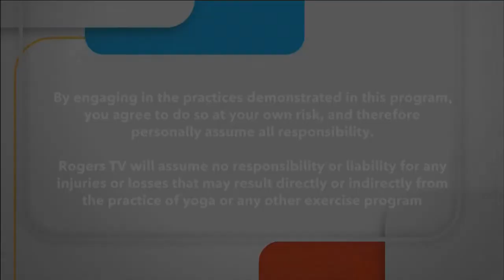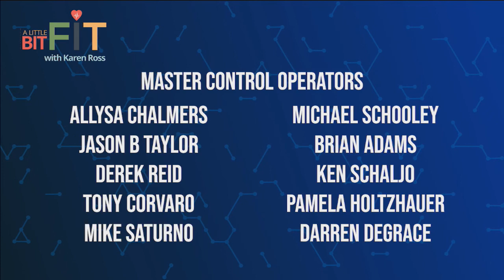A Little Bit Fit with Karen Ross - Episode #6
Personal trainer Karen Ross educates and motivates those that think it's too late for them to start becoming more fit, regardless of their current situation. Knowledge is power and the more you know, the more you can grow. Episode 6 - Eating Well.